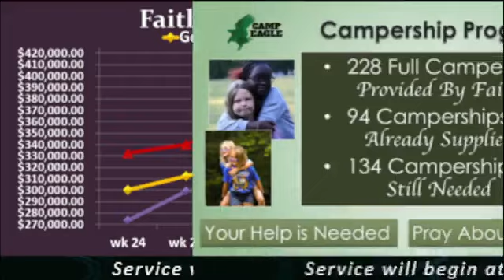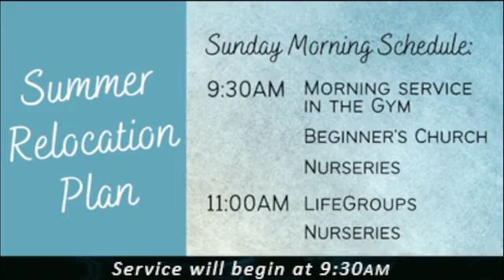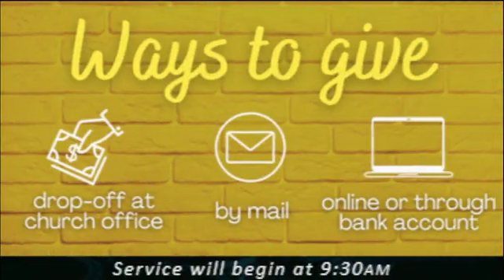We Believe, Pt. 6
Morning Worship, July 31, 2022